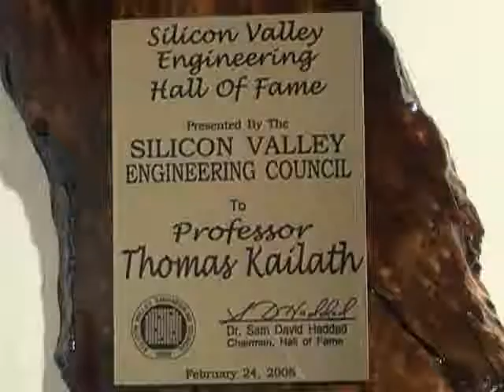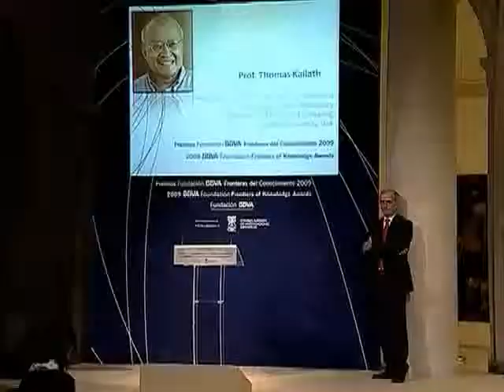Thomas Kailath, 2009 BBVA Foundation Frontiers of Knowledge in Technologies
The 2009 BBVA Foundation Frontiers of Knowledge Award in the Information and Communication Technologies category goes to engineer and mathematician Thomas Kailath (Pune, India, 1935) for creating knowledge with transformative impact on the information and communication technologies that permeate everyday life. These pioneering developments laid the mathematical foundations enabling solutions to some of the challenging problems in this area and have also served to break through the barrier of chip miniaturization.